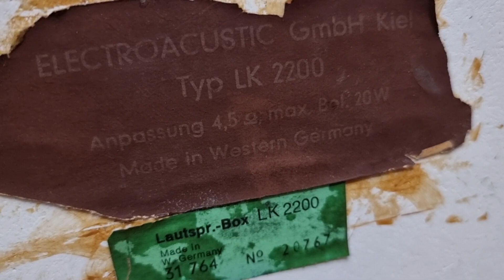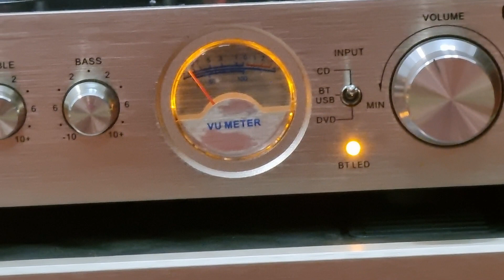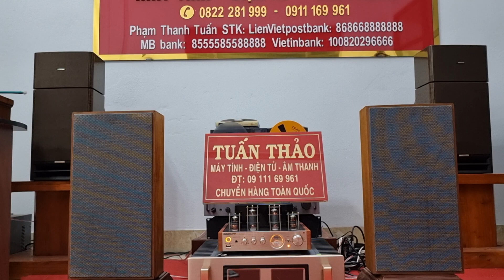Loa Box LK2200 Đức giá 3.900 âm ly 3.900 lấy cả bộ 7.500 lh 0911169961